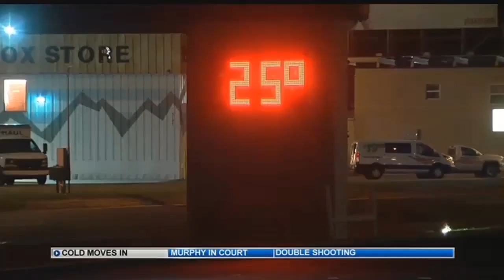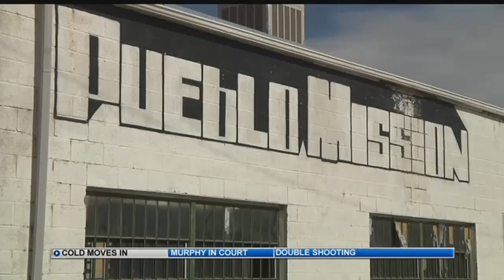Homeless spend a cold night outdoors in Southern Colorado